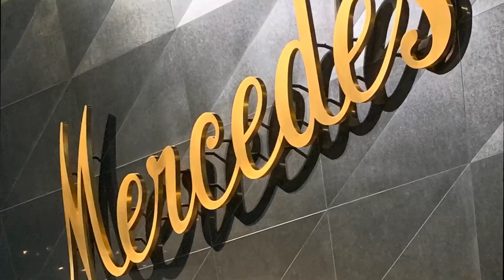Mercedes Benz Museum Stuttgart December 2019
Look round the Mercedes Benz museum in Stuttgart Germany. The place is full of amazing examples of the full history of Mercedes from inception to current date. Well worth a visit to anyone whether your a car fan or not